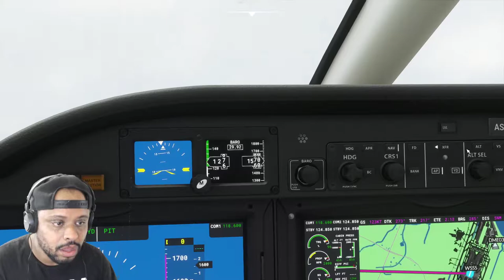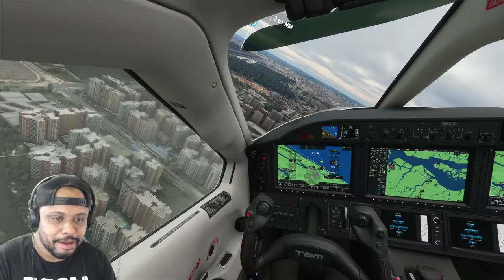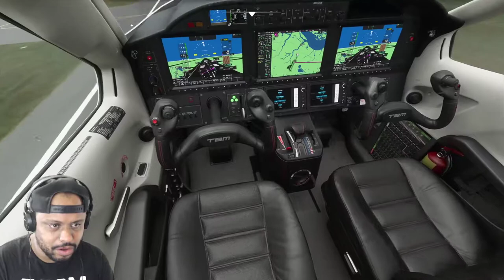MICROSOFT FLIGHT SIMULATOR 2020 - PRIMEIRO VOO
O meu primeiro voo no MICROSOFT FLIGHT SIMULATOR 2020